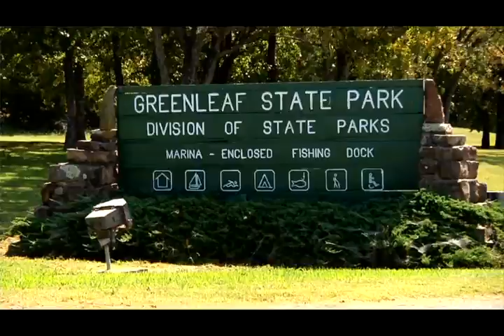TWO Visits Greenleaf State Park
Brad and Rex visit Oklahoma's scenic Greenleaf State Park. They discover hiking trails, campsites, fishing and rustic WPA cabins along the shores of small lake. The scenic highway 10 that passes the park is a also great road for an autumn drive.